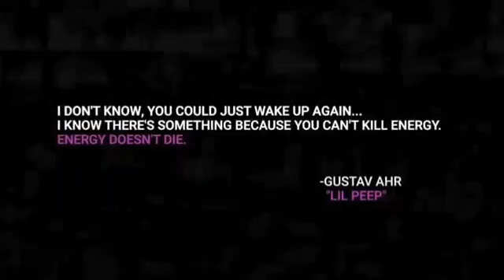I don't know, you could just wake up again